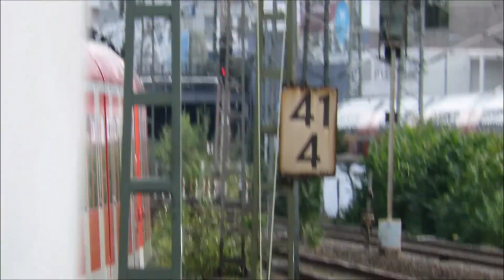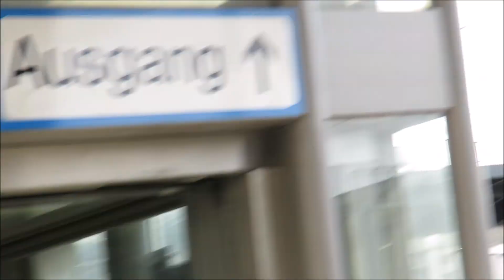Bahnverkehr am zoopark in Düsseldorf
Dieses video ist am 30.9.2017 und dieses video kommt ein tag zu früh weil es am Dinstag den 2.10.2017 ein weiteres video kommt
Ich freue mich über jeden Support ♥
♥ Video Liken
♥ Kommentieren
♥ Video teilen